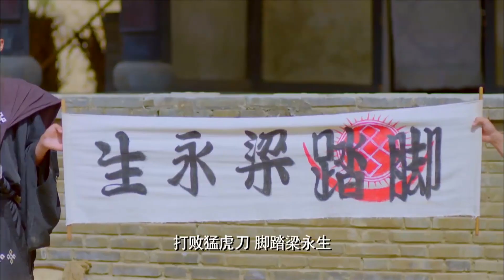日本武士當街欺負老人，民間高手接連出手，狠狠教訓他 ⚔️ 抗日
DDJ
EP